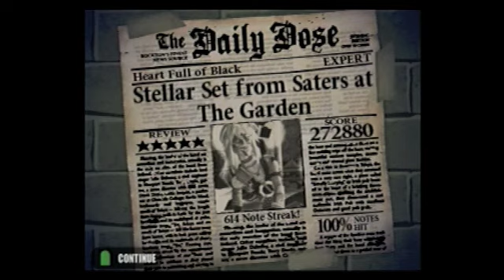GH1 - Heart Full of Black FC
Strumming section, simple solo at the end...